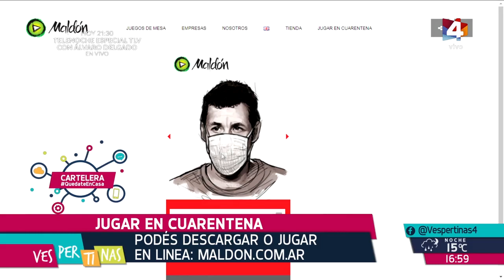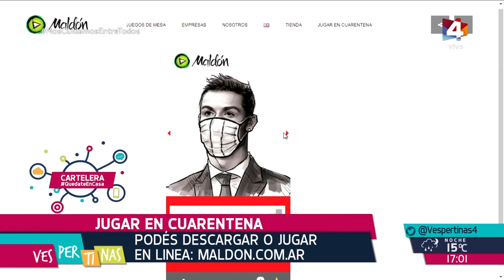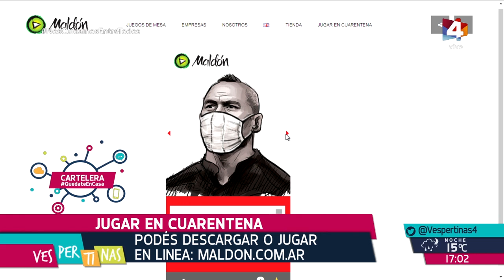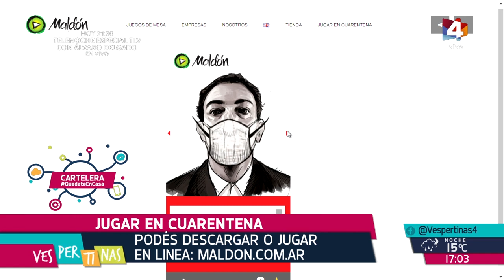Vespertinas - ¿Quién está detrás del barbijo?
El juego no tiene edad y por eso recomendamos la página "Maldon" que hace juegos para toda la familia y además armaron un especial de "jugar en cuarentena" donde se puede jugar en línea. En Vespertinas jugamos a uno.